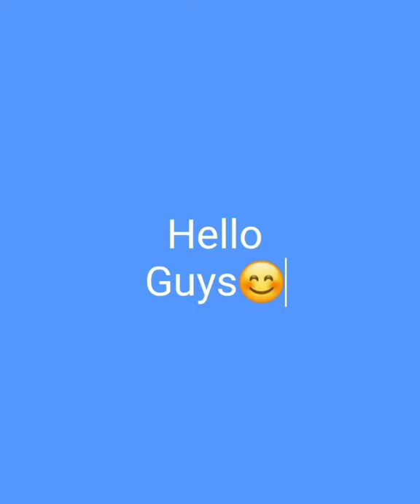Banarasi kurti Design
Keep supporting💪
Keep sharing
Keep Loving❤
Keep Supporting💪

Musician: LiQWYD